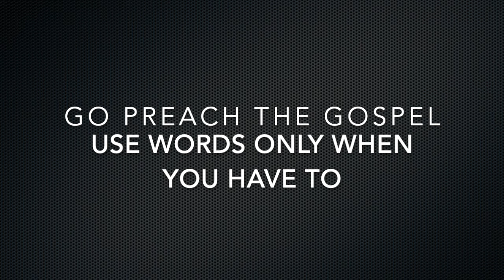Dr. Kevin Elko - Be a Blessing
Go preach the Gospel, use words only when you have to.